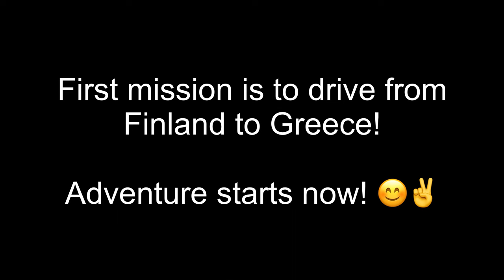Escaping Winter with Tenere 700! [E1]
0:00 - Why ”PatchedBandit” and the eyepatch
4:43 - I don’t care get me to the video!

After all this I decided to drive from Finland to Greece and think about my next move after that. I sold most of my stuff at home and rented my house in Finland before leaving.